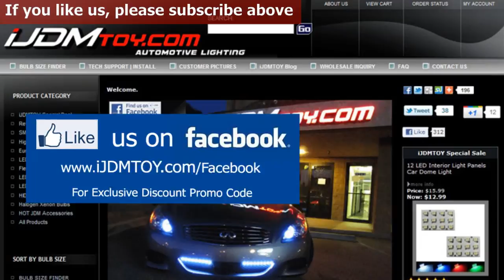iJDMTOY 12" 32-SMD Miniature LED Knight Rider Scanner Strip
The all new iJDMTOY 12" 32-SMD Miniature LED Knight Rider Scanner Strip